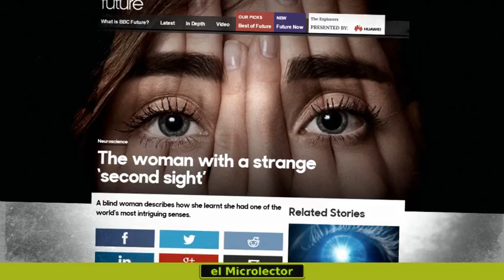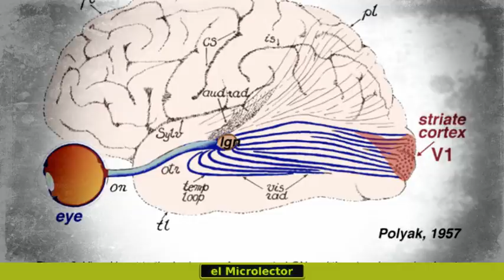EL EXTRAORDINARIO CASO DE LA MUJER CIEGA QUE SIENTE LAS COSAS A SU ALREDEDOR